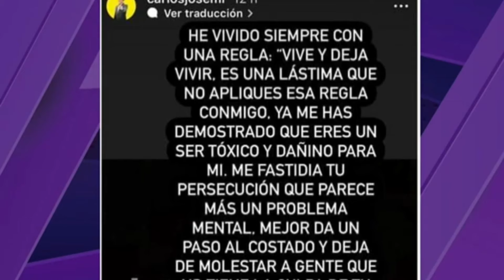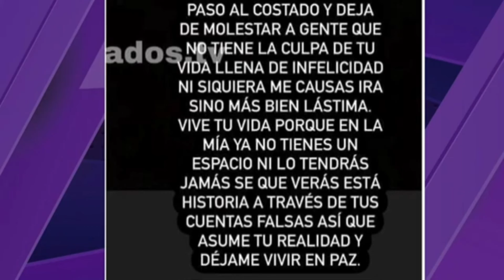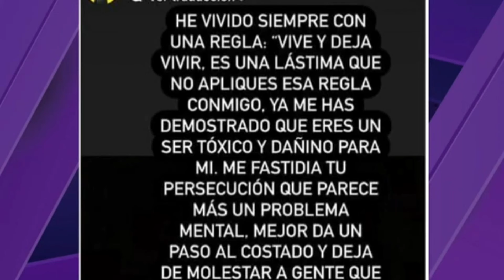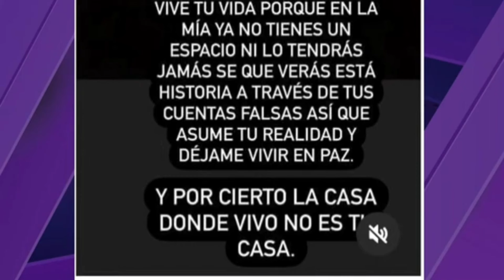CARLOS JOSÉ MATAMOROS LE DICE A LA PUCHY QUE VIVA Y DEJE VIVIR.